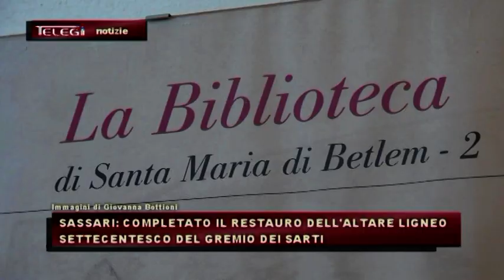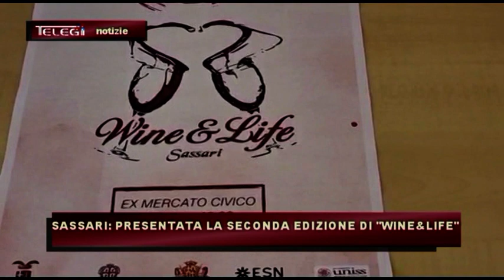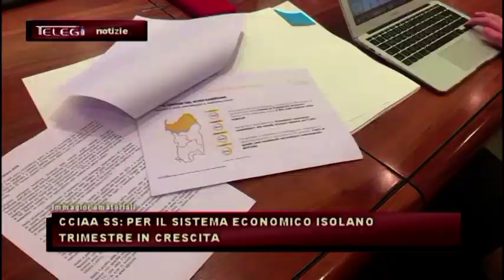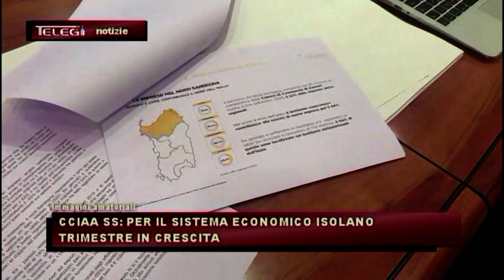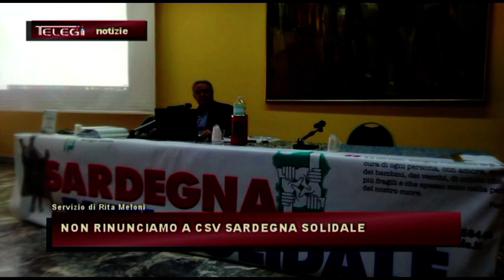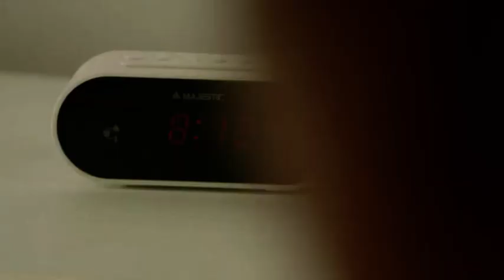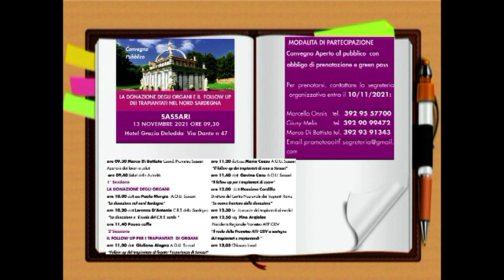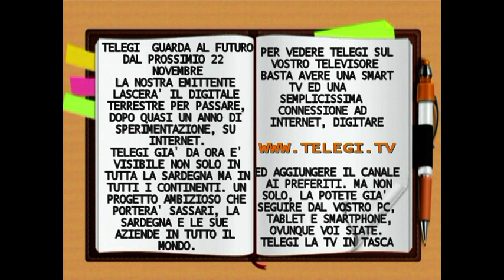TG INFORMAZIONE 10 NOVEMBRE 2021